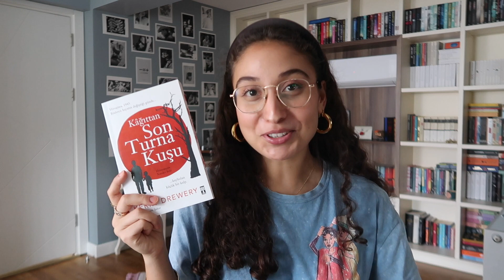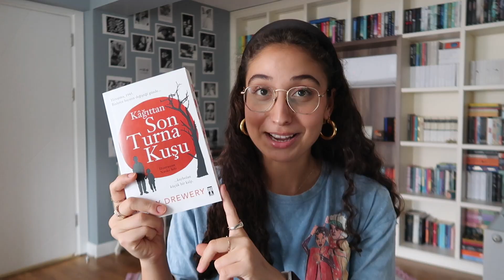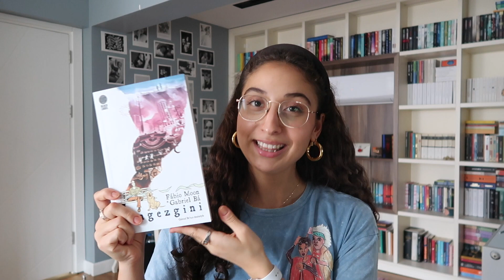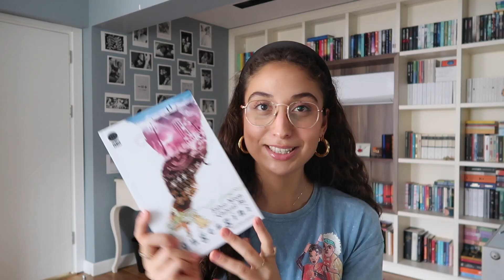eylül ayı özet | okuduklarım ve izlediklerim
Keyifli izlemeler!

Kullandığım kamera: Canon PowerShot G7X Mark II
Kullandığım edit programı: Final Cut Pro

20 yaşındayım.
Yeditepe Üniversitesi Üniversitesi'nde, Beslenme ve Diyetetik İngilizce okuyorum.
Burada dizi/film/kitap/diyet/spor/günlük vloglarımı paylaşıyorum.